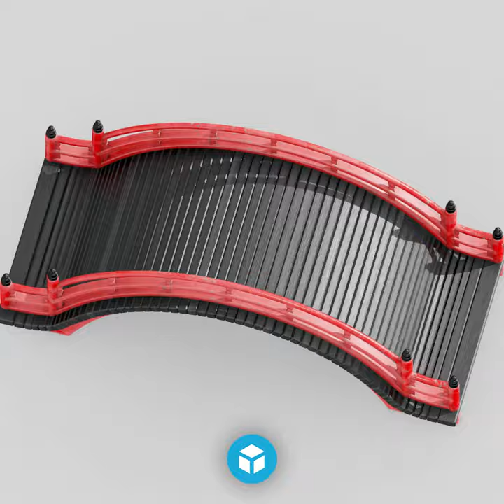Sketchfab Cultural Heritage Weekly Top 10 3D Models 2021 Week 43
Direct links to each 3D model 👇

Cămașă femeiască de Chiejd by Institutul Național al Patrimoniului

Hare Skull Animation by Department of Archaeology, Classics and Egyptology

Nova totius terrarum orbis tabula by WhatWeAre interactive studio